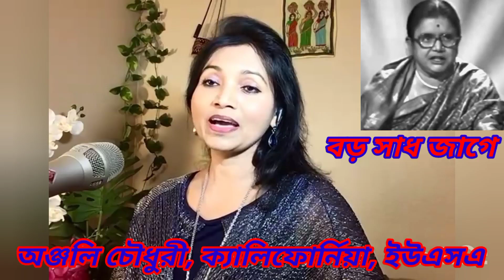Boro Sadh Jage ( বড় সাধ জাগে একবার তোমায় দেখি ) | Anjali Chawdhury, California, USA.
Composer :- Hemanta Mukherjee.
Original Singer :- Pratima Banerjee.
Vocal :- Anjali Chawdhury, California, USA
Video editing :- Saroj Kumar Das, Malda, India.
 For listening pleasure only. no intention to infringe copy right.